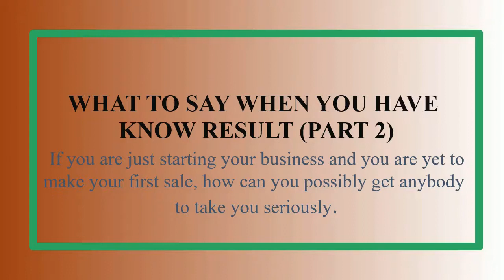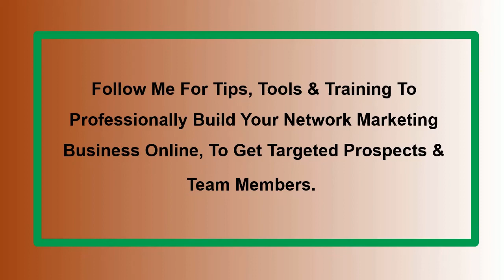WHAT TO SAY WHEN YOU HAVE NO RESULTS PART 2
😰If you are just starting your business and you are yet to make your first sale, how can you possibly get anybody to take you seriously.

😰Have you ever struggled with the idea that people on how people will look👀👀👀 at you and may be hold back on you just because you just started?

😰What possible value can a newbie offer to a whole industry of people who are stuggling and need?👪👪👪👪

If you have ever had these thoughts, this video is for you..
Click to watch below ..👇👇

Click the "GET ACCESS NOW" button below for your Attraction Marketing Boot Camp and receive step-by-step instructions on how to ATTRACT prospects & customers to your business!

Opt in ur name and email to get ur 10 days boot cam on attraction marketing formula, also visit my business page

s#womenownedbusiness#technology#strategy#stockmarket#startups#socialpsychology#travelmarketing#socialnetworking#wellness#socialmediamarketing#searchengines#smallbusiness#sales#realestate#salesmanagement#professionalwomen#personalbranding#onlinema#onlinesocialnetworkingrketplace#onlineadvertisings